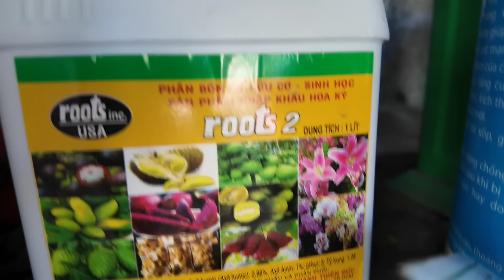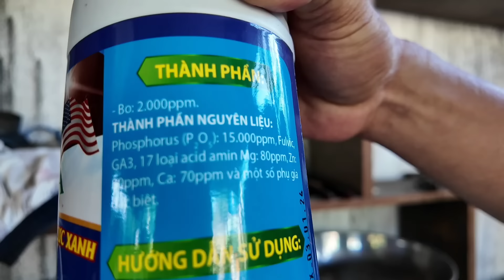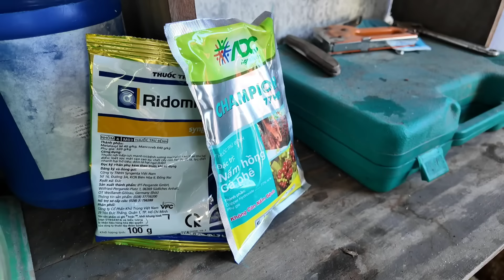Tưới phân thùng Thổ Nhĩ Kỳ đợt 2 ĐẮT MÀ RẺ hơn HVP lá mai mướt rượt ở vườn mai Út Thuyền SBBL 5K/2bo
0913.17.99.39 vườn mai Út Thuyền